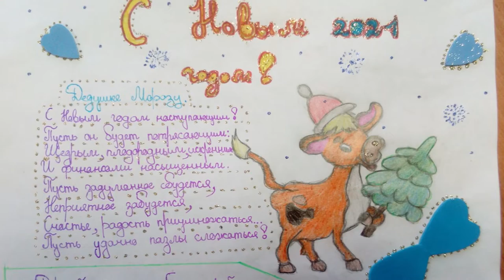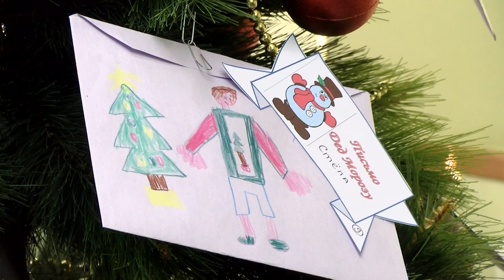Новогодняя сказка-2020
Уже четыре года комиссия по работе с молодёжью профкома РФЯЦ-ВНИИЭФ проводит благотворительную акцию «Новогодняя сказка». Её цель - исполнить мечты воспитанников детских домов.